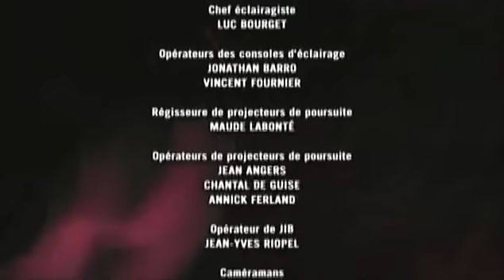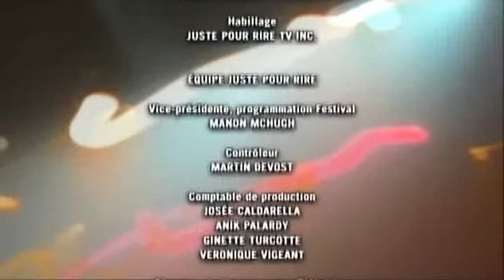Mike Ward Et Patrick Groulx la revanche contre Pierre Hebert 2009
Mike Ward Et Patrick Groulx Fuck Le Scketch a Pierre Hebert 2009